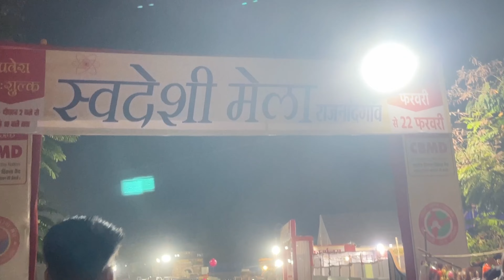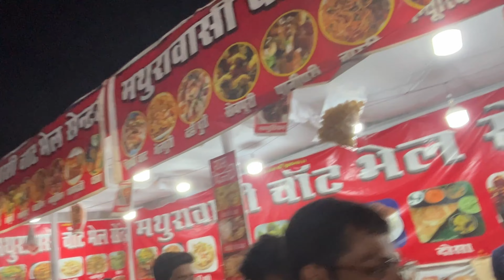SWADESHI MELA RAJNANDGAON | स्वदेशी मेला राजनगंगाँव 2024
SWADESHI MELA RAJNANDGAON 2023 STATE HIGH SCHOOL स्वदेशी मेला राजनांगांव handicraft exibition
Friend sangeet porfomance dance group